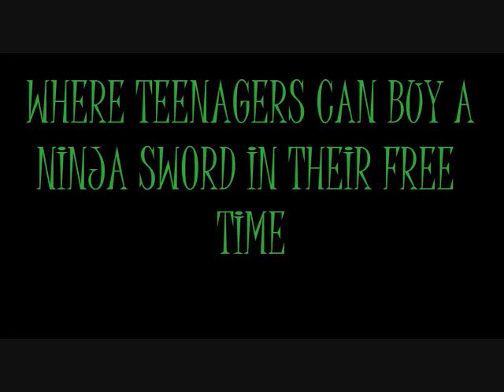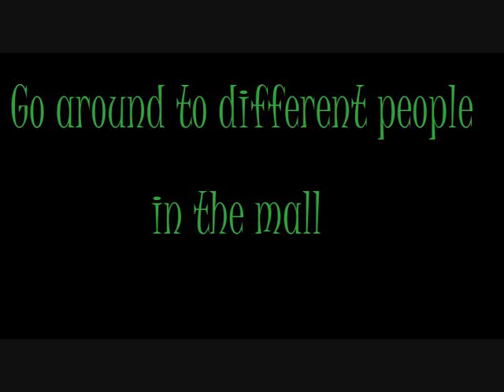MALL NINJAS!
A while back a friend and I were stuck at the mall with nothing to do soooo. MALL NINJAS!!

Only the photos belong to me the song and any other media item belongs to their copyright holders if anyone has a problem with anything in this video send me a PM and i will address the problem immediatly

Peace!- layniebug